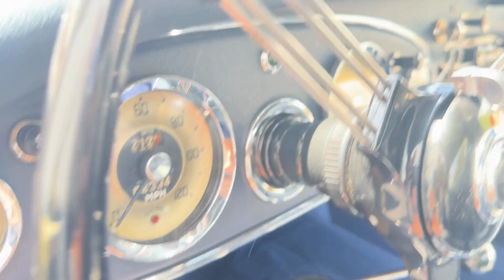1960 Austin-Healey Collector Quality. Must Go! Only 4300 Original Miles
This Car is in Mint Condition with only 4300 Original Miles!

The car was stored in a warehouse of a car collector for 26 years. The owner would periodically drive it on the weekends around the neighborhood. The current owner of the car has owned the car since 2017.

It is spotless and immaculate and very well maintained. The odometer reads ___. The only reason for sale is to downsize and owner is not able to appreciate the car as he used to.
Dressed in a captivating old English white that is harmoniously accentuated by dark blue bucket seats, it exudes timeless elegance.
A remarkable frame off rotisserie restoration was meticulously completed on this car. Over the course of these 8 years, no detail escaped their attention. The length of the restoration was due strictly to the team of restoration experts taking their time and sourcing period correct parts and ensuring that every facet received the care it merited, ranging from the comprehensive refinements to the bodywork to the intricate attentiveness bestowed upon the suspension and gearbox. From the application of paint to the restoration of chrome embellishments, every inch underwent a deliberate renewal process, ensuring a flawless appearance. Each element underwent scrupulous scrutiny, and if necessary, was expertly replaced. Even the engine and transmission underwent thorough disassembly and careful analysis, ensuring that they would operate at peak performance.
The outcome is a flawlessly maintained body that impeccably reflects the overarching quality. This comprehensive transformation is substantiated by an extensive array of invoices, and was well documented. Beneath the hood resides a 2912 CC 6-cylinder in-line engine, skillfully coupled with twin Su HS6 carburettors. This combination realizes its utmost potential, especially when paired with the overdrive feature. The presence of front disc brakes and rear drums ensures the ideal stopping power, even during your most fun drives.

A little History on the 3000 MKI
In the mid-20th century, the union of engineering brilliance and visionary creativity gave rise to Austin-Healey. Their legacy in the world of sports cars has not only reshaped automotive history, both on the road and on the world's racetracks, but has also left an everlasting mark. The iconic 3000 series, with its triumphant presence at renowned venues like Sebring, Le Mans, and Bathurst, stands as a testament to their remarkable journey.
By the late 1950s, Austin-Healey had already captured the affections of many, particularly in the American market. While the 1956 100/6 roadster garnered praise, its 2.6-liter engine fell short in comparison to its rivals. Responding to this challenge, the transformative 3000 made its debut in 1959. Though its external appearance remained unaltered, beneath the surface, the 3000 harbored a robust engine of nearly 3 liters, complete with twin carburetors.

The introduction of the 3000 brought forth many changes to the Healey platform. Although the same basic chassis as the 100/6 the engine was now of almost 3 litre capacity, hence the new name. This made for a great increase in power and torque which was supported with an upgrade of front discs to the braking system over the drums of 100 and 100/6 cars. Available in both 2+2 (BT7) and rare two-seat roadster (BN7) body styles. Two seater cars drive very differently and were the platform on which the works based their race cars and are of greater value.